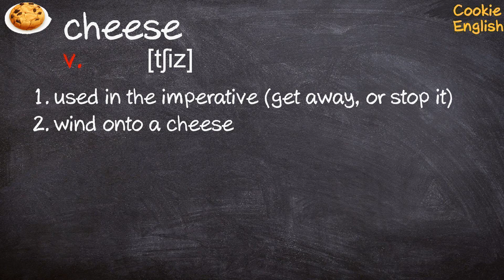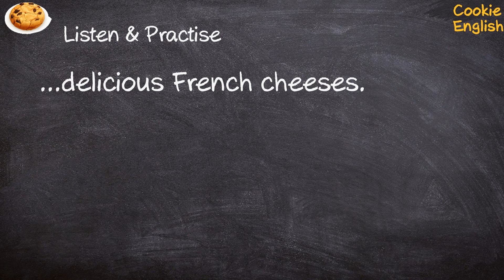Cheese Pronunciation, Paraphrase, Listen & Practice